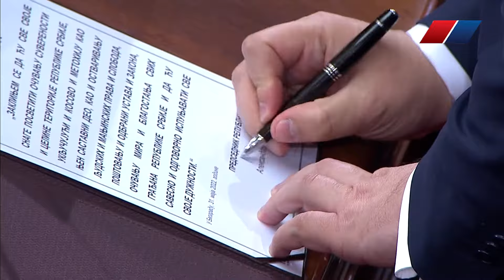Вучић: Желим да будем председник свих и председник за све